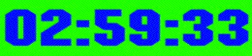3 Hours Stopwatch Timer LIRIK MUSIK GREEN SCREEN